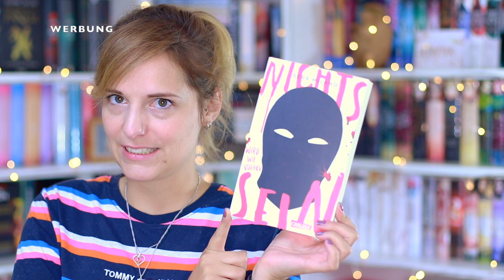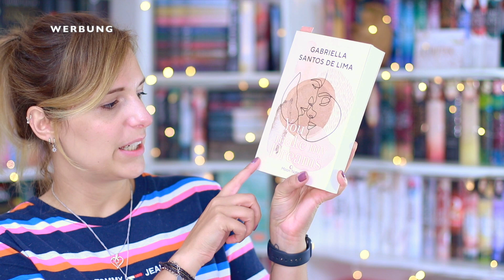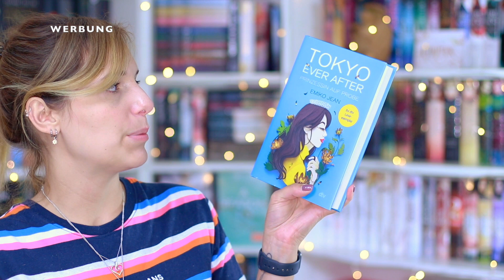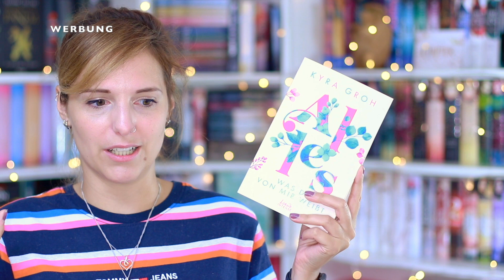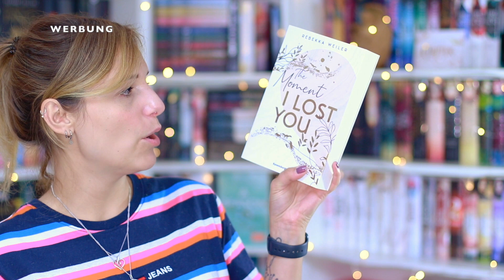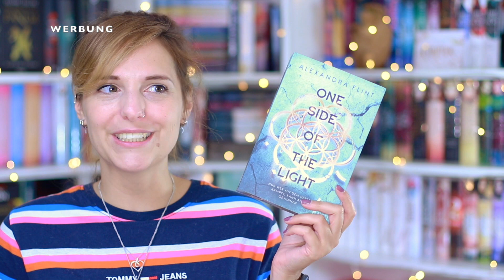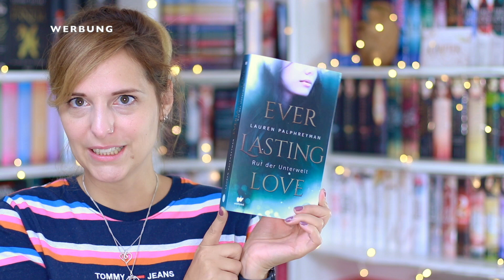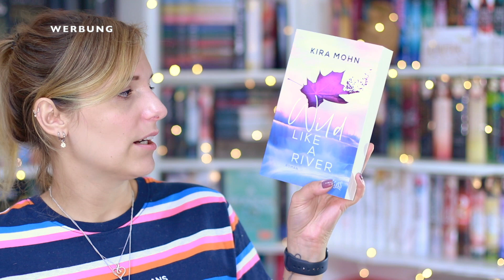XXL NEUZUGÄNGE Juni 2022 | 31 neue Bücher im BOOKHAUL | melodyofbooks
XXL NEUZUGÄNGE Juni 2022 31 neue Bücher im BOOKHAUL, viel Spaß, eure Melodyofbooks :)

GEWINNSPIEL**:
- liked das Video
- schreibt mir in die Kommentare, warum ihr das Buch gewinnen müsst
- fügt euren Instagram Namen oder eine e-Mail an
-Der Rechtsweg ist ausgeschlossen, ich übernehme keine Garantie, Youtube und Instagram haben nichts mit dem Gewinnspiel zu tun.
- Falls ihr noch nicht volljährig seid, braucht ihr das schriftliche Einverständnis eurer Eltern!

▸ Das Erbe der Animox 3*
▸ Nichts wird wie vorher sein*
▸ Die Anatomie der Nacht*
▸ You make my dreams*
▸ Die Beschenkte*
▸ Die Flammende*
▸ Die Königliche*
▸ Der lange Weg zu einem kleinen zornigen Planeten*
▸ Zwischen zwei Sternen*
▸ Unter uns die Nacht*
▸ Die Galaxie und das Licht darin*
▸ Tokyo ever after*
▸ Nothing left for us*
▸ Das Reich der Vampire*
▸ Still missing you*
▸ The moment I lost you*
▸ Cinderella ist tot*
▸ Dunbridge Academy 2*
▸ One side of the light*
▸ Cresent city 2*
▸ Everlasting love 3*
▸ Hey, Kiddo*
▸ Das Herz der Zeit 3*
▸ use of nightmare 2*
▸ Wildflower summer 2*
▸ Wild like a river*

Schnittprogramm: iMovie
Musik im Intro: